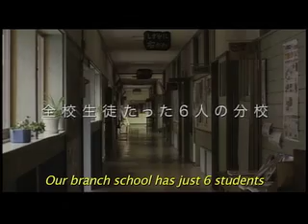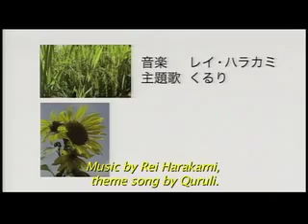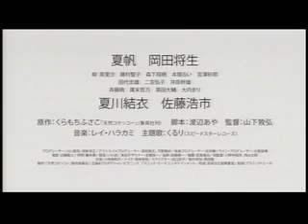Gentle Breeze in the Village (trailer w/ English subs)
Japan Cuts 2008 Feature Film

Gentle Breeze in the Village
by Nobuhiro Yamashita (Linda Linda Linda); Toronto 2007; NY Premiere at Japan Society, NYC.

Japan Cuts - Festival of New Japanese Film